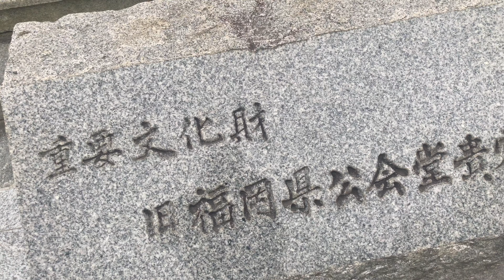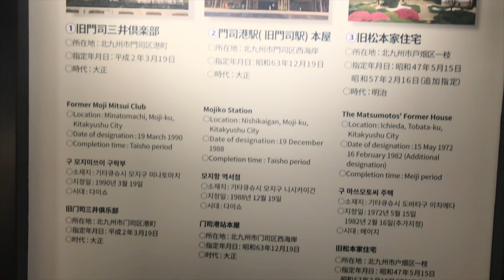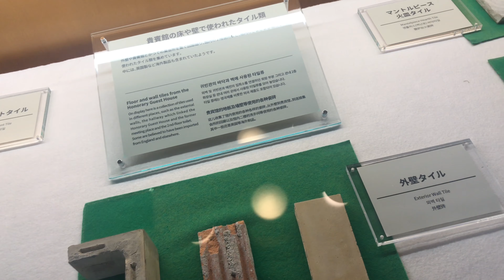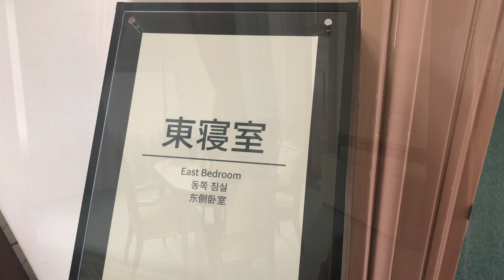河畔一棟美麗的歐風建築，和台北故事館有得比！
福岡縣公會堂貴賓館
地址： 6-29 Nishinakasu, Chuo Ward, Fukuoka, 810-0002日本